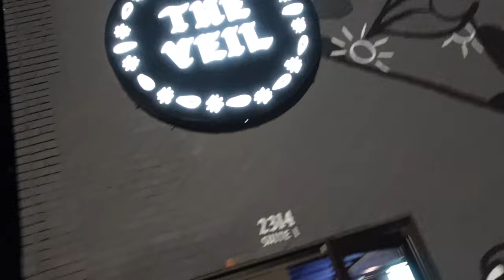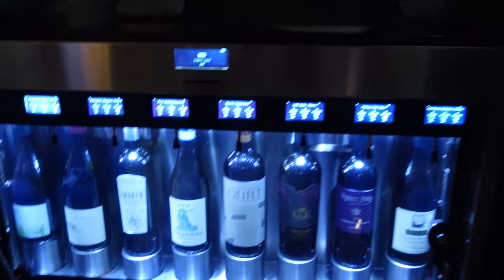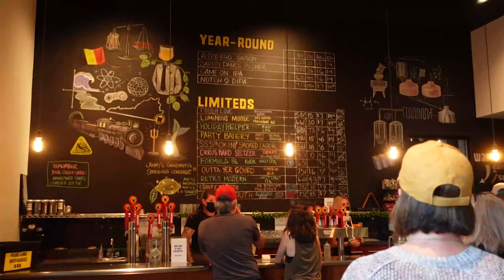BREWERIES IN NORFOLK , VA | NORFOLK BREWERY HOP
Welcome to my new vlog channel ! ♡

♡ Amazon Store

♡ Business Insta: @Cosmic.cosmetics757